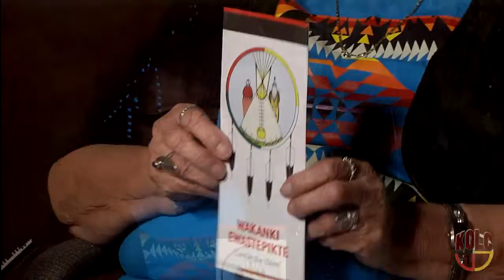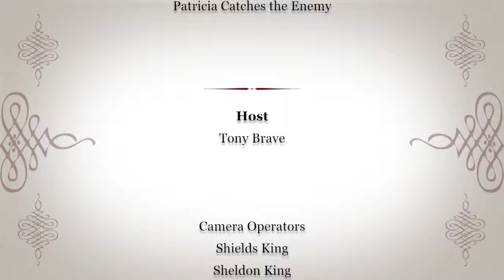KOLC-TV Woglakapi Show: Wakanki Ewastepikte "Care for Our Elders"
Guests Mary Isaacson and Patricia Catches the Enemy discuss the importance of hospices and palliative care.

Filmed in KOLC-TV Production Studio
Piya Wiconi Campus, Kyle, SD
April 8th, 2016
Filmed and Edited by KOLC-TV
Oglala Lakota College Television